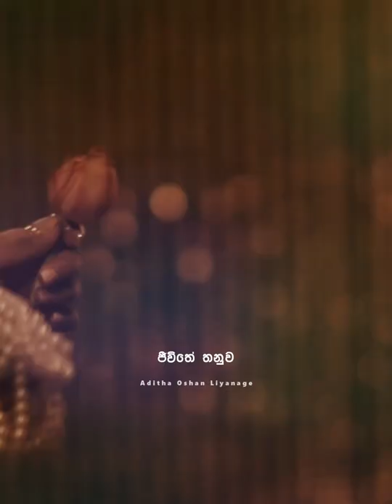ඹබ ගෙන් තරම්❤️😌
Song - Obagen Tharam
Artist - Pradeep Rangana
Album - Obagen Tharam
Licensed to YouTube by - The Orchard Music (on behalf of 2017 SGM); UMPG Publishing, and 5 Music Rights Societies